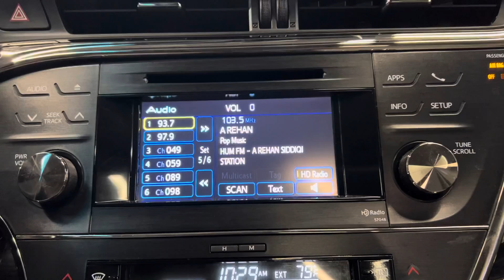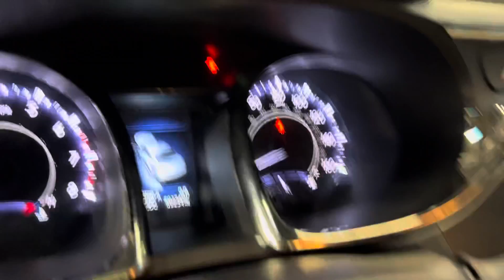2013 TOYOTA AVALON XLE TOURING FWD 4D A6 3.5L V6 LUXURY SEDAN LOADED - FOR SALE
Have a look at this Loaded, Extra Clean, Serviced, Non Smoker, & Adult Owned 2013 Toyota Avalon XLE Touring Luxury Full Size Sedan with Beige Exterior paint on Beige Leather Interior Upholstery. This Luxury Sedan is Equipped with a 3.5L V6 Engine Coupled with 6-Speed Automatic Transmission. @TXAutogroup

This Toyota Avalon has all the Standard Equipments & more: ABS Brakes, Air Conditioning, Alloy Wheels, AM/FM Stereo, Automatic Transmission, Auxiliary Audio Input, Blind Spot Monitor, Bluetooth Technology, CD Audio, Cruise Control, Entune, Four Tires are in Excellent Shape, Jack & Spare Tire, Front Seat Heaters, Leather Seats, Memory Seat, Navigation System, Overhead Airbags, Power Locks, Power Mirrors, Power Seats, Power Windows, Rear Defroster, Rear View Camera, Satellite Radio Ready, Side Airbags, One Smart Key, Sunroof, Traction Control, and much more...